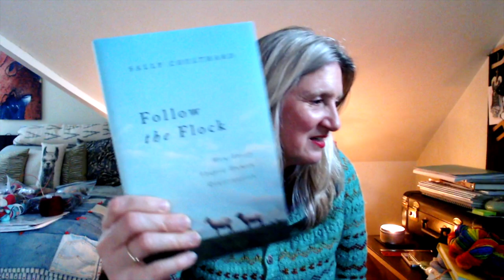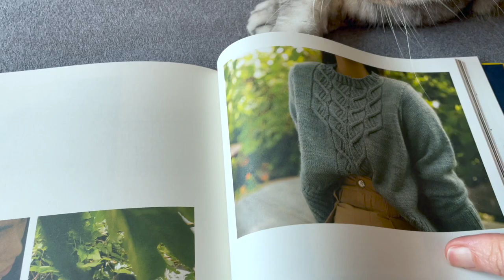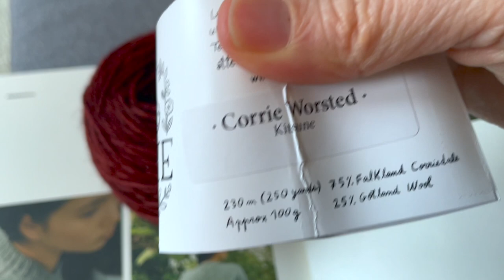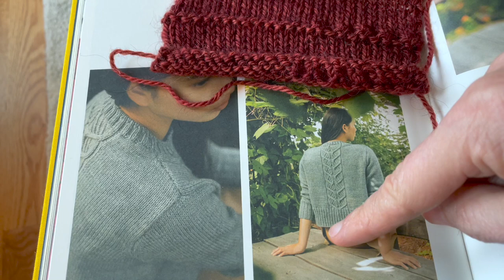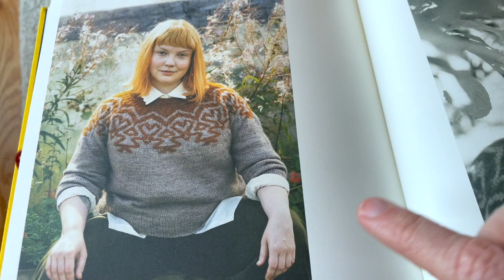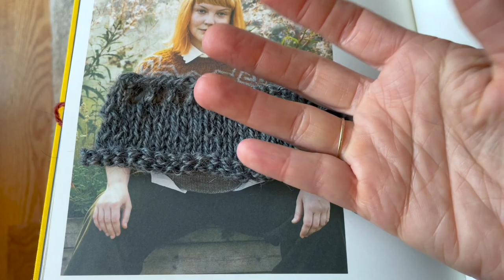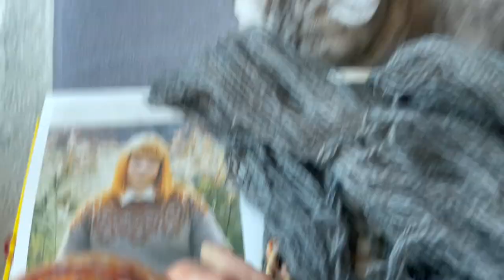Knitter's Life, Season 2, Episode 1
Happy New Year!! Welcome!! This one is extra long because I decided to reintroduce myself at the beginning. I also spend time looking forward and looking back. I did an assessment of what I knit and the yarn I spun to look back. Looking forward, I show you how I create a list of my intended projects.
Like so many of you, I want to try to knit from my stash in 2022. Best intentions!! I talk about how/why I came to this conclusion. I listed yarns I have so as to activate these in my mind as I plan new projects.

Last, I talk about my plans for allyship chats. I hope to interweave these into most of the episodes for season 2.

I love reading your comments!! I am so grateful you are here! Any questions?

Instagram: @whiskyandwooool (note 2 extra o’s in Instagram name)
Ravelry: Whiskyandwool

What I am wearing:
Stonecrop Cardi by Andrea Mowry
If you are on Ravelry, I have detailed project pages you can check out about all my projects.

Finished objects
DRK Everyday Socks by Andrea Mowry in Wooly Mammoth Dyed mini skeins

WIP’s
Helios Shawl by Flax field design in Olann Hand Dyed in Ireland 25 day countdown calendar

Half and Half Triangle wrap by Purl Soho in Cashmere Treats ‘Beach day’ and 24 day advent plus a couple 2020 minis & other bits and bobs. All 100% cashmere

Sleepy Polar Bear kit from Barrett Wool Co., designed by Susan B. Anderson

DRK Everyday Socks by Andrea Mowry in Olann Hand Dyed in Ireland sport weight, OOAK.

Yesteryears by Maxim Cyr in Wing & A Prayer Farm The Happiest yarn, Indigo dyed and hand spun from Frost Yarn fiber batt

Spinning
Green goat Ranch, 8 day Rambouillet Rainbow fiber

Stash Acquisitions
I have one, but forgot to talk about it. Next time!!

Lifestyle & Allyship
Just a quick intro on what Allyship is, and how I envision this series.
Books I mentioned:
The Sum of Us by Heather Mcghee
What’s up with White Women by Ilsa Govan and Tilman Smith

Lots of patterns!
Perennial by Norah Gaughan
A Thousand and One Suns by Zanate
Daily Pullover by Paula Peireira
Jack Pine Jumper by Brienne Moody
Spark cardi by Andrea Mowry
Saucy Suri Bomber Jacket by Shannon Bellum
Big Little Yarn Co.
the book, Worsted by Aimee Gille
Corrie Worsted yarn by La bien Aimee

I didn’t mention these, but keeping them here as good resources:
Support BIPOC owned businesses